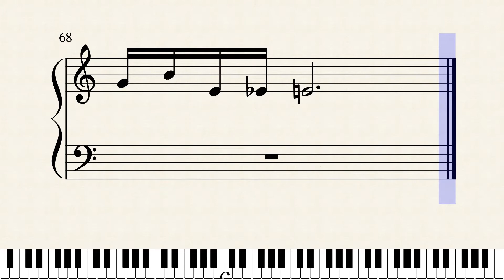chorale and prelude in e minor august 31 2020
simple chorale and prelude based on chopin prelude